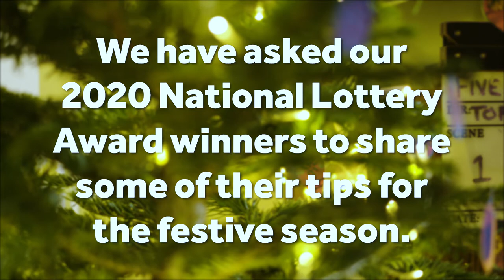Sean and Megan's Top 5 Christmas Films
Want some top festive film recommendations? Our Arts, Culture & Film National Lottery Award winners Megan & Sean aka Matchbox Cine Club are here to give their top five picks for festive viewing, all of which are accessible for the D/deaf community! During 2020, the pair moved away from curating film events to make sure that cinema at home was accessible to all, working round the clock to caption more than 250 films.